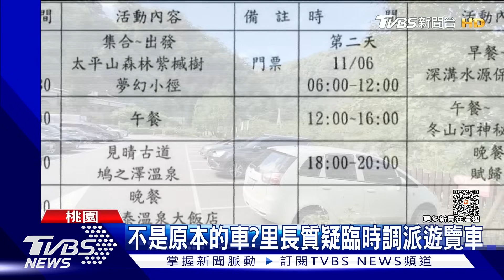不是原本的車?里長質疑臨時調派遊覽車｜TVBS新聞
宜蘭太平山，遊覽車翻覆意外，被迫結束行程，本來要招待志工團去旅遊，只是里長就提到，行程2-3個月前就排定了，車卻臨時被調度，對此業者沒有多做回應，不過目前其他客運就提到，確實缺工狀況相當嚴重，常常發生有訂單，結果沒有運將也沒車。只是像這種情況很常發生，旅遊需求 暴增，供不應求，有時有車卻沒駕駛，因為要符合勞基法，怕駕駛超時工作，因此只能外包給其他業者，造成臨時調度的狀況